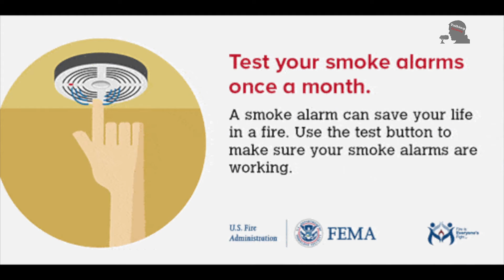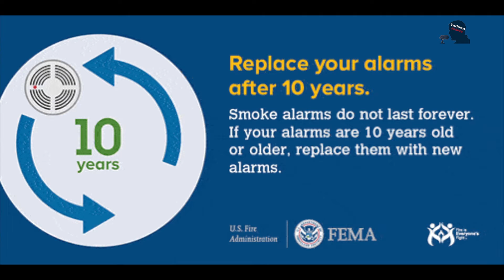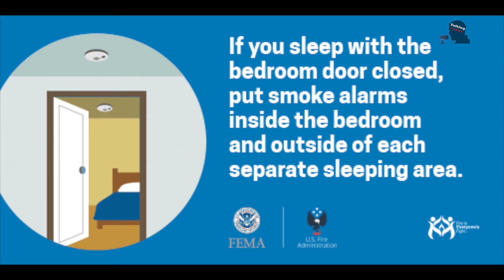Fitchburg Fire Department Daylight Savings & Fire Safety Tips 10-28-2020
Our friend Adam Dorn from the Fitchburg Fire Department shares some great fire safety tips as we hit Daylight Savings Time this weekend.